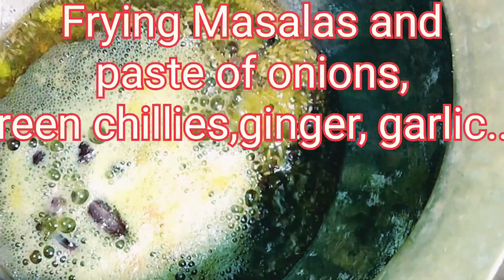Homemade Fish Cury and Fish Pakoda or Fish Fry Harman Vlogs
Me and my brother tried this recipe. I hope you' ll enjoy and will make for your familiy and friends.
Fish Cury Recipe.
We Used GRADIENTS
1 - Fish (Singhara fish )
2 - Curd
3 - Onions
4 - Tomatoes
5 - lemon
6 - Green chille
7 - Ginger
8 - Garlic
9 - For fish fries used egg and Besan , Remaining gradients were same for both
10 - Basmati rice
11 - Mustard Oil
We Used spices in these Recepies

1 - Red chillie & powder
2 - Turmeric powder
3 - Salt (White)
4 - Black salt
5 - Zira
6 - Black Peper Powder
7 - Garam masala
8 - Corriander
9 - Daal chini
10 - Meet masala

You can also try this at your home-kitchen,
eat healthy and delicious food at your home.

see with another video...